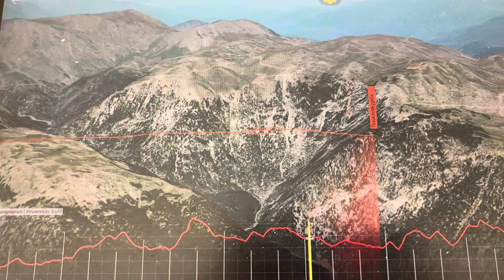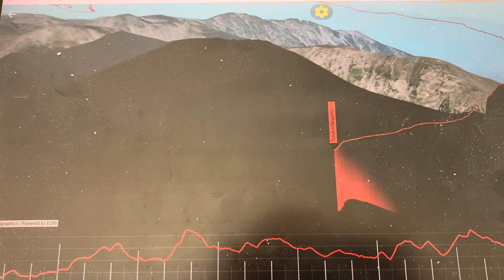Giona and Parnassos round trip